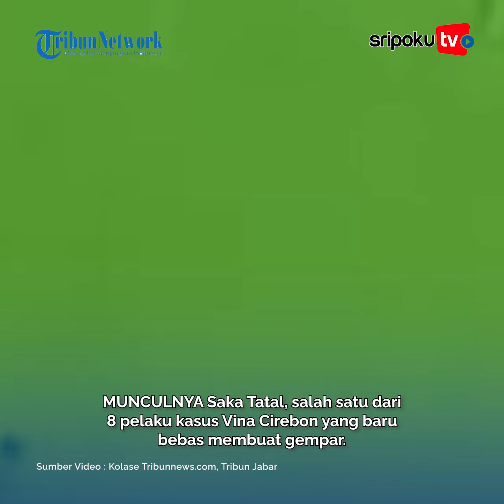Saka Tatal Mengaku Ditangkap Ayah EKI , Korban Salah Tangkap Kasus Vina Cirebon, Linda Menghilang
MUNCULNYA Saka Tatal, salah satu dari 8 pelaku kasus Vina Cirebon yang baru bebas membuat gempar.

Kuasa Hukum Saka Tatal, Titin Prilianti yakin jika kliennya tak bersalah dan korban salah tangkap. Sementara yang menangkap Saka dan 7 pelaku adalah ayah Eki, Iptu Rudiana.

Ia mengatakan, Iptu Rudiana yang saat itu menjabat Kanit Reskrim tak membawa surat penangkapan, hanya keterangan dari 2 sosok misterius Aep dan Dede. Hal itu sudah diakui Rudiana dalam persidangan.

Lihat informasi terkini bersama kami, di:

Palembang.tribunnews.com

Sumber Video : Kolase Tribunnews.com, Tribun Jabar
Editor Video : sarah